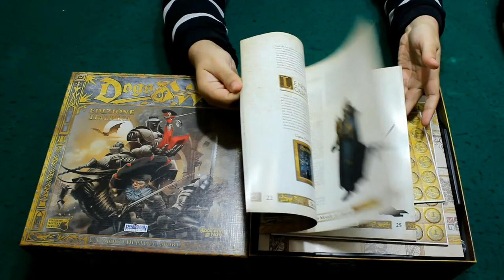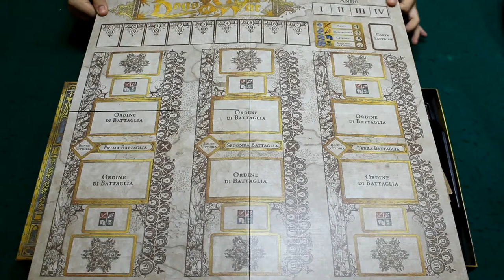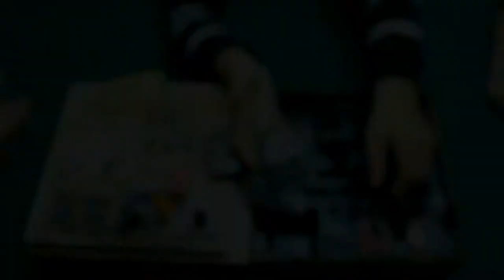Dogs of War [Unboxing]--[The Rolling Gamers]#12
Siete pronti a sciogliere i mastini della guerra? Noi vi parliamo di questo gioco che ci ha colpiti tutti.. è entrato subito tra i migliori titoli provati! Enjoy ;)